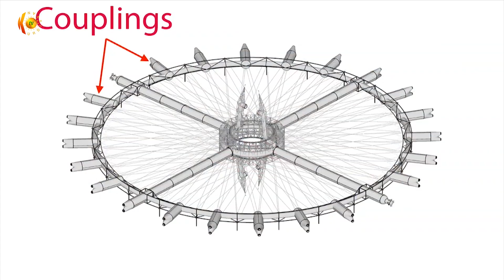هـۆتـێـلێکـی گەشـتیاری لە بـۆشـایی ئاسـمان دروسـتدەکـرێت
ده‌ست به‌ درووست كردنى پارچـه‌كـانیشى كـراوه‌